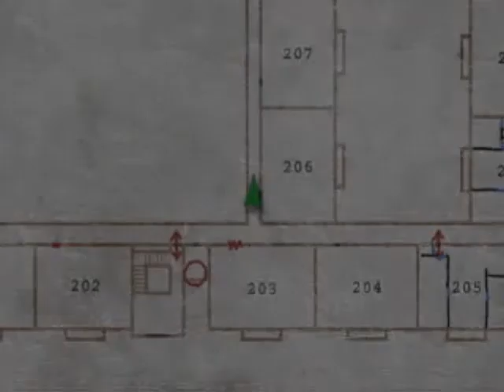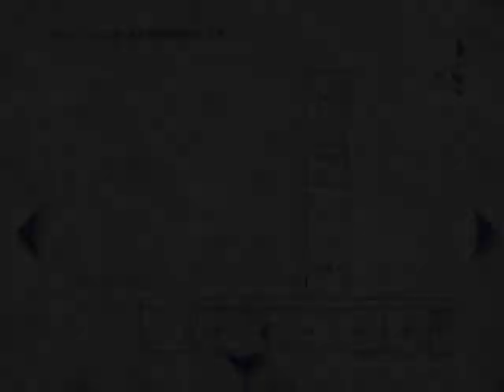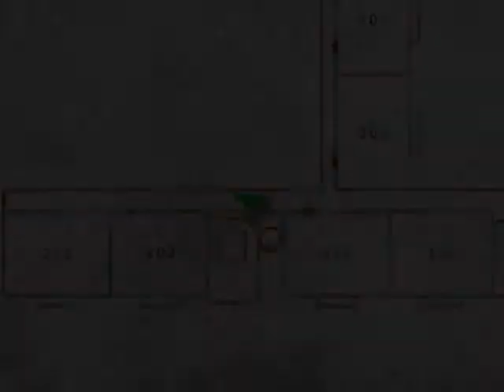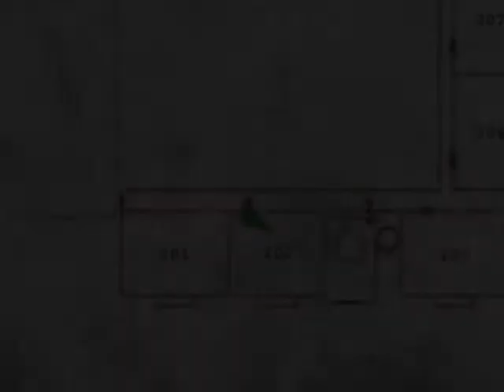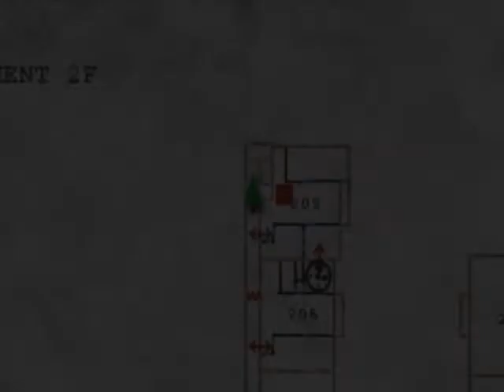Let's Play Español - Silent Hill 2 (BLIND) - 4 - Pyramid Head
Silent Hill pertenece a Konami, esta serie de video guias no hace ninguna infracción de los derechos de copyright, la idea de este video es tan solo entretenimiento.